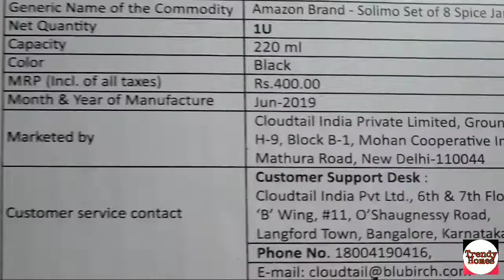Solimo spice jar set unboxing||Set of 8 jars(200 ml) at ₹169 in AMAZON'S Lightening deal